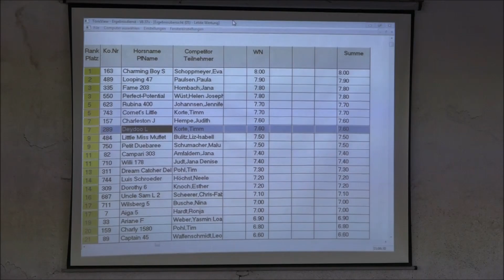Malu (7) und Duebaree - erste Platzierung im Stil A* in Freudenberg am 12.11.2016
Malu (7) erhielt mit ihrer Duebaree zum ersten Mal eine A-Platzierung. :-D Im Stilspringen Kl. A* in Freudenberg konnten die Beiden am 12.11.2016 von 32 Startern den 9. Platz mit einer Wertnote von 7,5 für sich entscheiden. (Malu war die weitaus jüngste Teilnehmerin und der erster Platz hatte eine 8,0.) Toll gemacht, Malu! Danke Duebaree! Und Dank auch an Malus Reitlehrer.